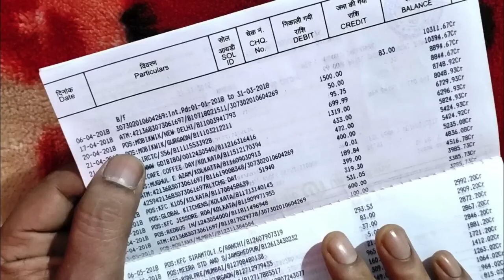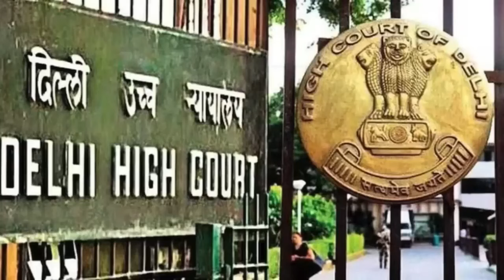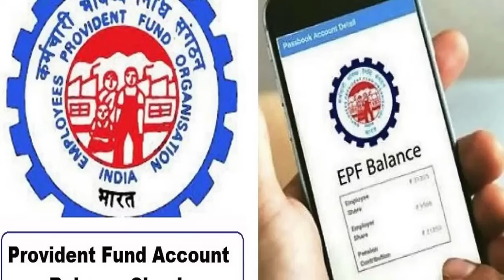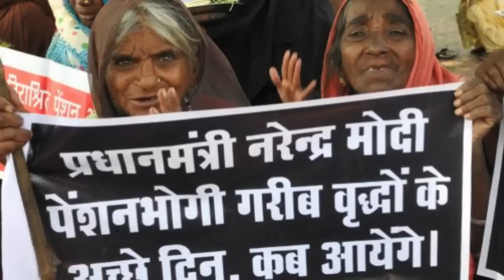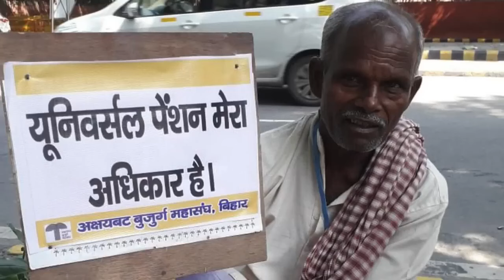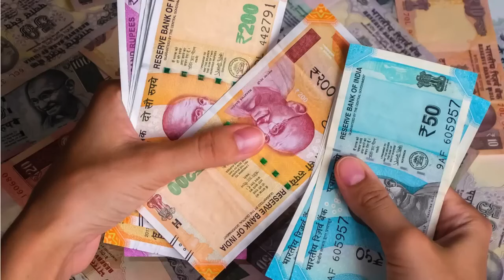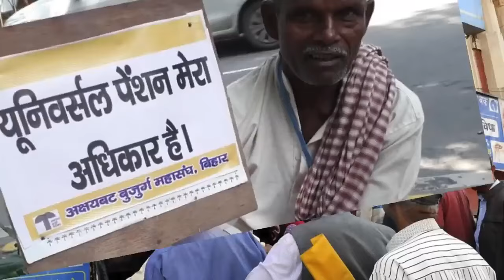EPS 95 पेंशन पाने के लिए भरना होगा 10D फॉर्म, जानिए प्रोसेस और कितनी है इसकी जरूरत?